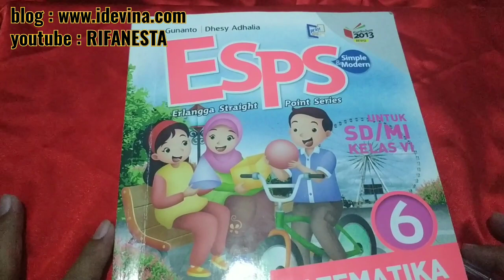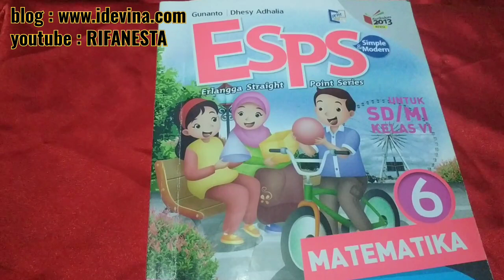pembahasan esps matematika kelas 6 bab 3 latihan 4 halaman 74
pembahasan esps matematika kelas 6 bab 3 latihan 4 halaman 74 menghitung panjang busur lingkaran. selengkapnya simak di playlist @RIFANESTA